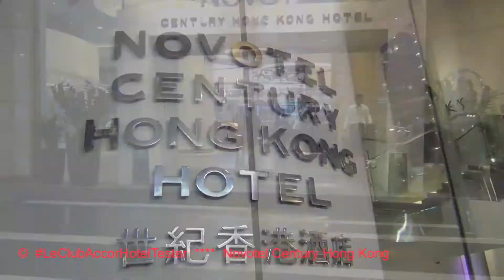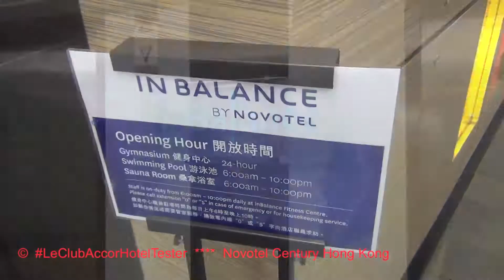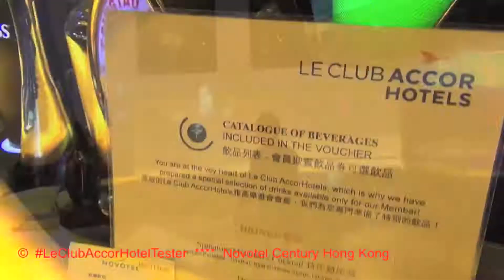Novotel Century Hong Kong (Review & Tour of Room) The Hotel Inspector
✨ As "Le Club Accor Hotel Tester" LeClubAccorHotelTester hoteltester loyaltyprogram with the PLATINUM Member Status, I Check the AccorHotels for their services for Gold & Platinum Member.✨ Today: Novotel Century Hong Kong ✨ Hotel Tester Review ✨ MEMBER TEST ✨ Le Club Accor Live Limitless (Review & Tour of Room) The Hotel Inspector

Because as "PLATINUM Member" in the Bonus Program of Le Club AccorHotels, I will stay with every hotel Night Exclusive Services and Special Attention. There are 4 Membership Cards: Classic ✨ Silver ✨ Gold ✨ Platinum.  As a Platinum Member, I am Checking whether I also Benefit from the 10 most important Privileges.  Every Hotel can reach 10 Points.

And I examine these privileges:

2. Online Check-in
3. Free Internet Access worldwide
4. V.I.P. Check-in
5. Welcome Drink
6. Late check-out on Request
7. Early check-in on Request
8. V.I.P. Treatment and a Personal Welcome Message from the Hotel Manager
9. Room Upgrade
10. Free Access to the Executive Lounge

In addition, the Hotel can receive "Extra Points" for Special Service. Also check out my TOP 100 and TOP 10 Le Club Accor Hotel List.

Note: This video is meant to be entertaining. It does not aim to represent an opinion or to discriminate against minorities (gender, origin, religion, skin color, etc).